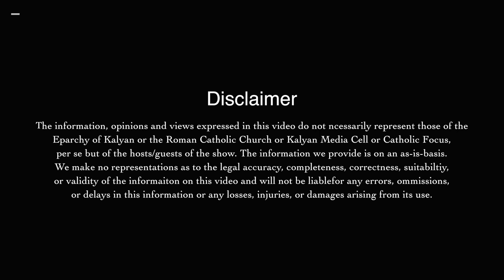Violence Against Women || Derekh (February 2021) || Catholic Focus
Derekh, means 'Way' in the Hebrew language. This video series intends to help the faithful to have a right reflection on the Prayer intention of the Holy Father, Pope Francis. Let us join Pope Francis in prayer.  Fr. Franklin Joseph, the PRO, and director of Kalyan Media Cell host this video series.